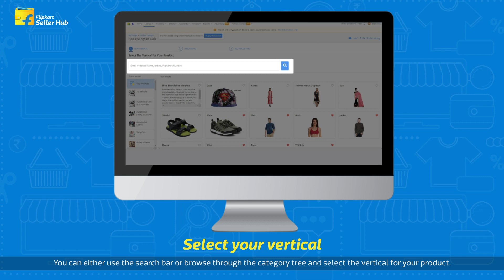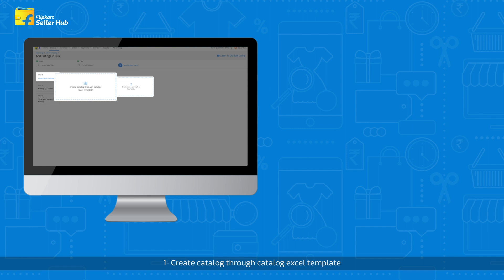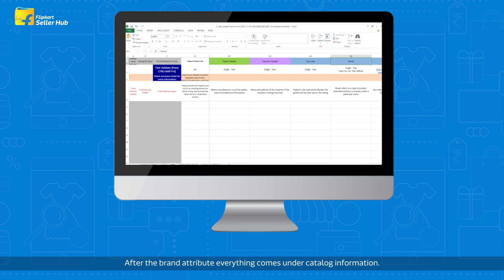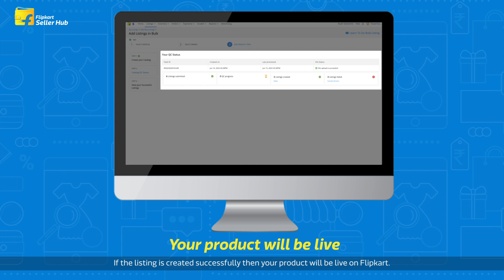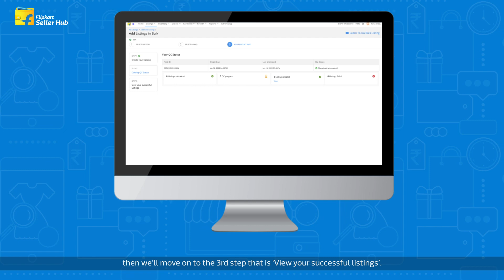Learn the process of Single Step Bulk Listing | Flipkart Seller Hub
Flipkart has made changes in the process of bulk listing. Now the process is simple, you can do bulk listing in a single step. Just watch this video & follow the simple steps.
Start your online entrepreneurial journey with Flipkart.

फ्लिपकार्ट ने बल्क लिस्टिंग की प्रॉसेस को बेहद आसान कर दिया है। अब आप एक ही स्टेप में बल्क लिस्टिंग कर सकते हैं। इस वीडियो को देखिए और आसन से स्टेप्स को फॉलो करके बल्क लिस्टिंग कीजिए।
फ्लिपकार्ट के साथ आज ही अपने बिजनेस की शुरुआत करें।
अगर आप फ्लिपकार्ट सेलर नहीं हैं, तो आज ही सेलर बनें।
रजिस्टर करें